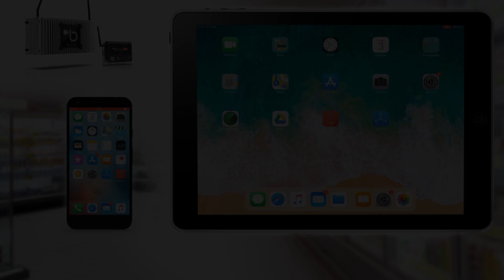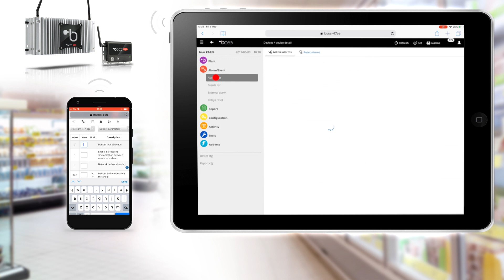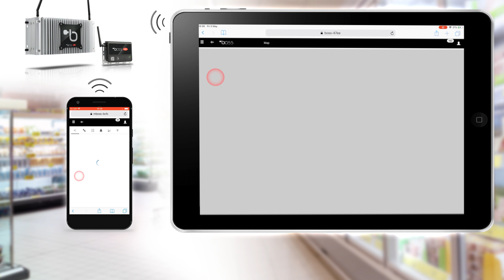boss - Presentación de la gama (Spanish)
La familia de supervisores boss de CAREL es una gama completa de soluciones para todas las necesidades y aplicaciones.  Sus principales características son su máxima usabilidad, amplia conectividad e integración.